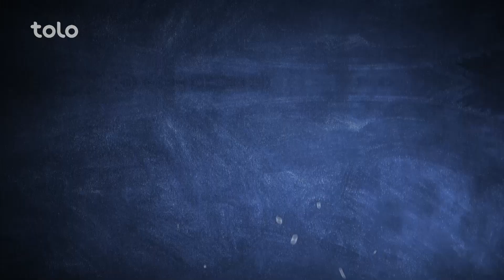Shinwari Karahi Recipes | طرز تهیه کرایی شینواری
Pokht O Paz Season 11 - Episode 72
Ashak Recipes